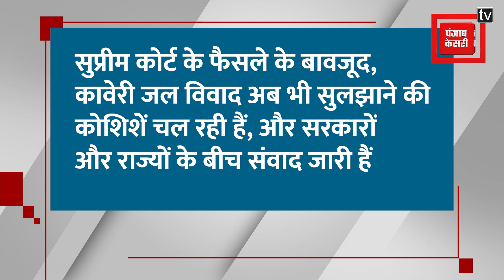140 साल पुराना क्या है कावेरी जल विवाद ?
140 साल पुराना क्या है कावेरी जल विवाद ?

कावेरी जल विवाद क्या है ? क्यो होता है विवाद ? विवाद कब से चला आ रहा है ? विवाद को लेकर अब तक क्या किया गया है ? कैसे सुलझेगा विवाद  ? हर सवाल का जवाब इस वीडियो में देखें...